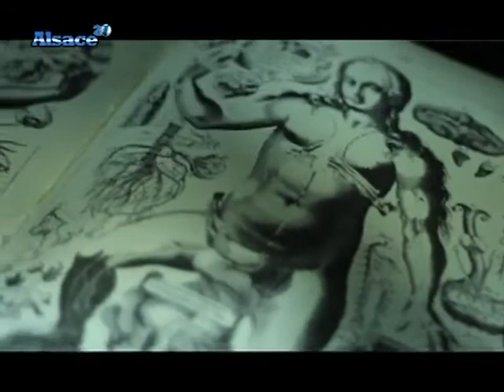Le nouveau spectacle de la compagnie La Claque (Strasbourg)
La Compagnie La Claque nous présente sa nouvelle pièce : "Les femmes savantes" de Molière. (DROITS RESERVES . Pour toute exploitation sur TV, web, mobile, aller